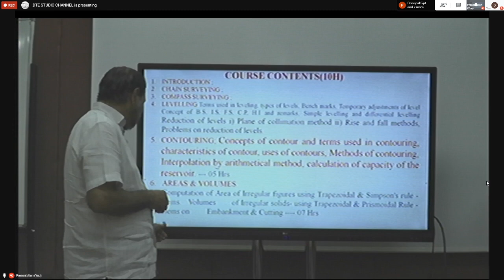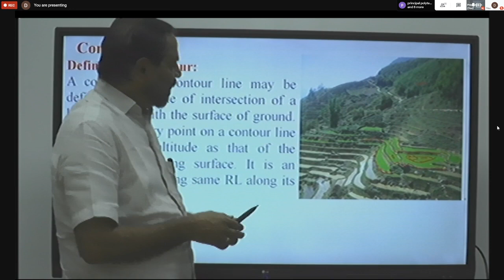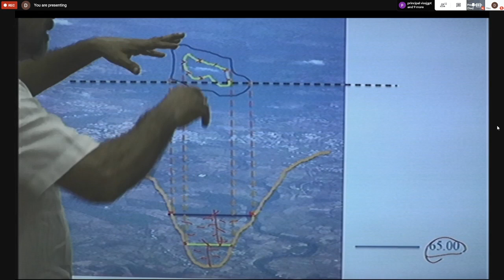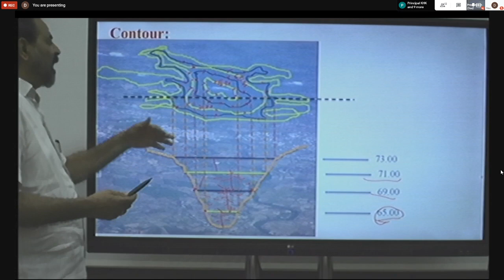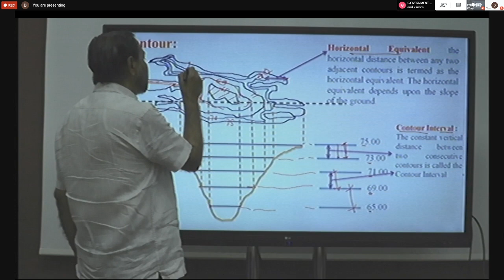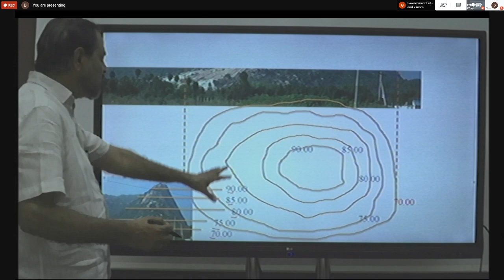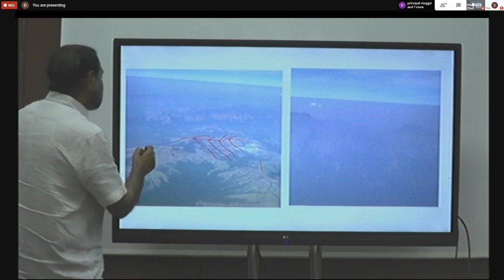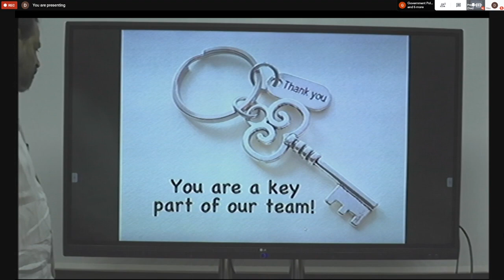Day 24 - Levelling (Surveying - I, 12.03.2020, 11.00AM)